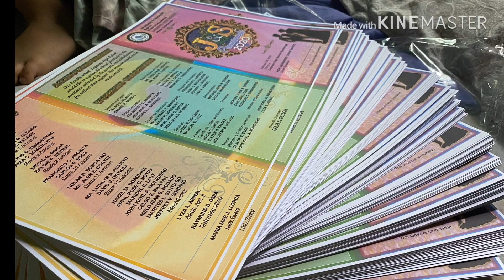LHS J&S Promenade 2020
Junior and Senior Promenade is one of the most awaited events juniors and seniors look forward to attending to - a social gathering where students dress up in formal attire, look best, socialize with their friends and peers, and find a new circle of friends as they mingle with other students on the campus… A memorable night which they will cherish and reminisce for the rest of their lives because LEARNING can not only be found in the four corners of a room. Thus, Laganac High School held this social event on February 28, 2020, at Laganac High School Quadrangle.